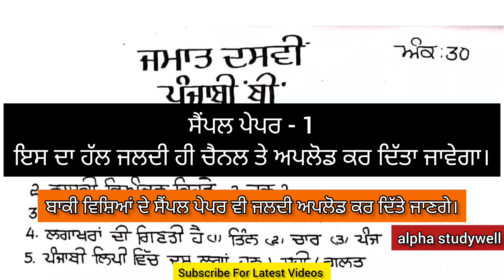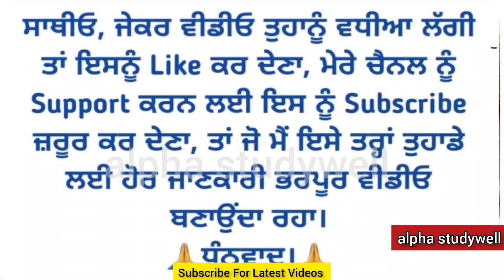10th class punjabi b paper solution November 2022 , class 10th ਪੰਜਾਬੀ b paper November 2022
pseb class 10th ਪੰਜਾਬੀ b paper November 2022
, 10th class ਪੰਜਾਬੀ ਬੀ paper November 2022
10th class punjabi b paper November 2022,